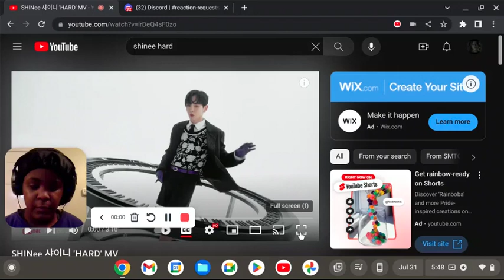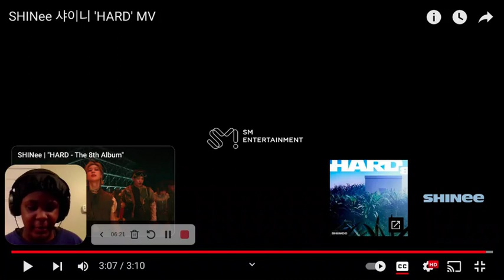SHINee - HARD Reaction